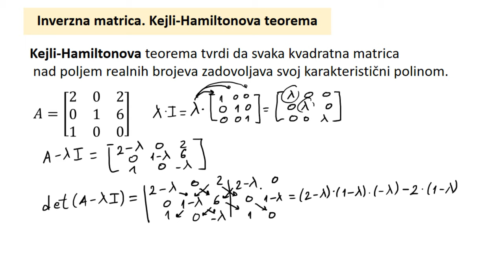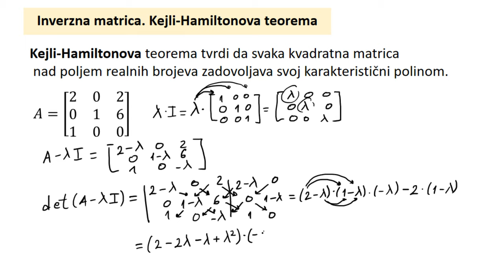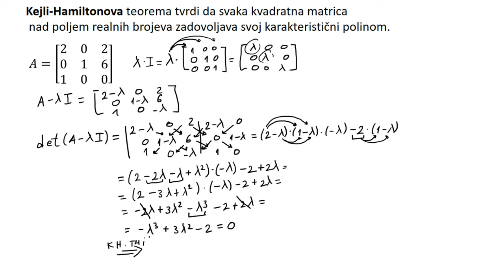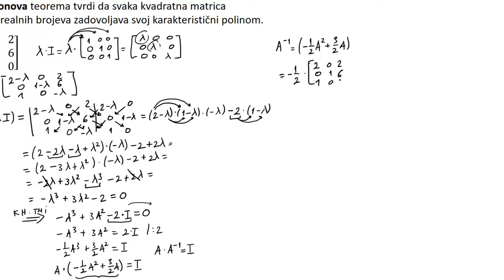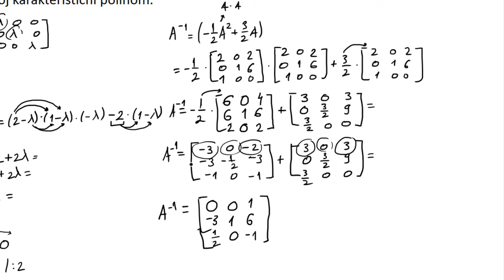Kako naći inverznu matricu primenom Kejli Hamiltonove teoreme. Cayley–Hamilton teorema